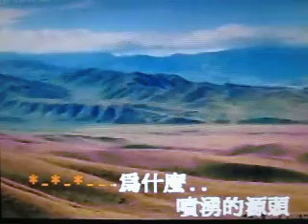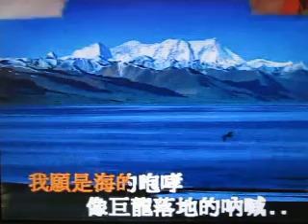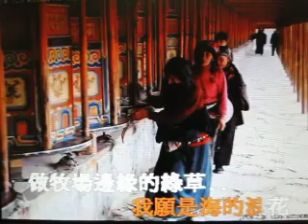我願【WB】（央金蘭澤 / 甫人）.MOV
采用网络《我願》央金蘭澤 演唱视频， 甫人加入重唱，重新录制而成